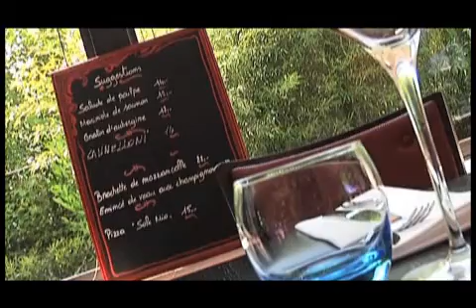L'Arlecchino - Waterloo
L'Arlecchino à Waterloo, restaurant-trattoria de spécialités italiennes et pizzas